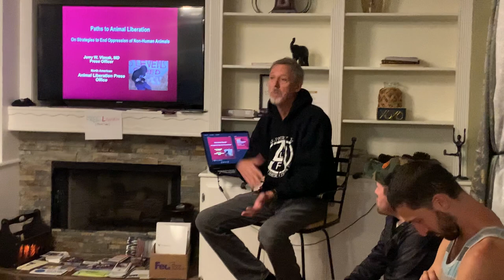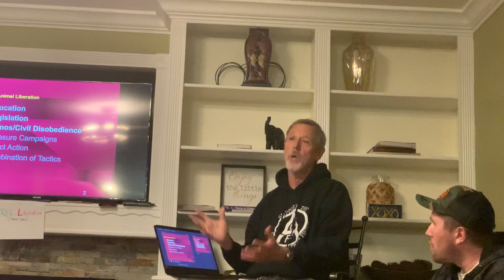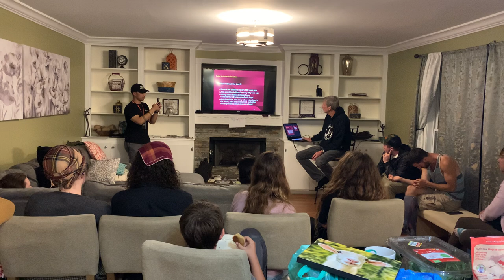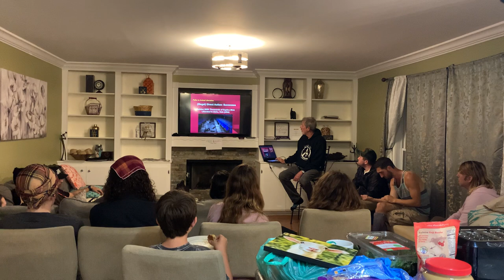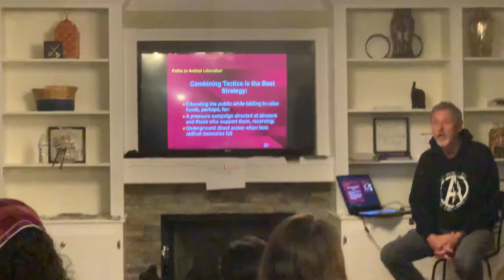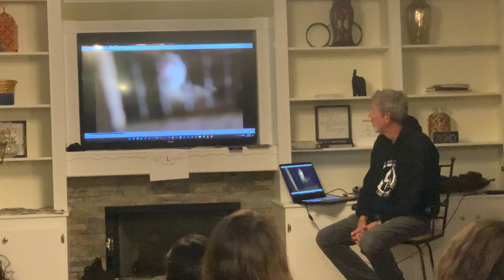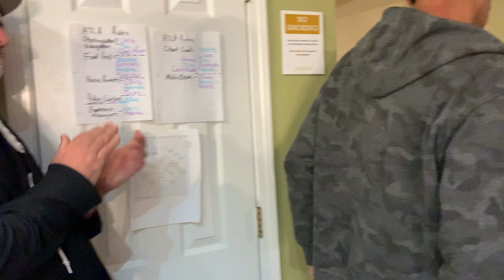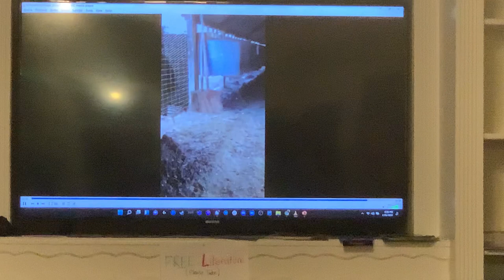Presentation on ALF, the fur industry, and repression